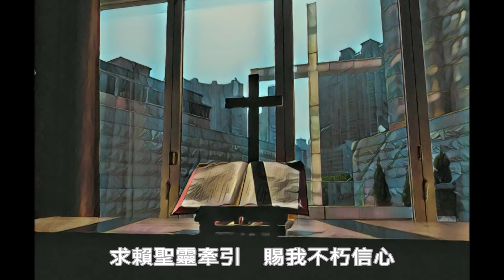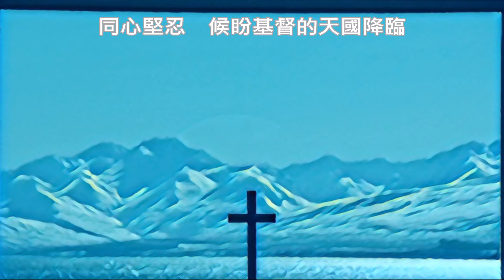《同分餅杯》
曲、詞：海牛
 （2021年4月重編重貼）

讚頌救主深恩
掛十架捨己身
作贖價把血流
免罪債寫新約

主藉擘開這餅
召聚我眾分享
教會作主身體
聖道世間傳揚

同飲這杯
念我主傾出寶血
效主捨命相愛
竭力追求聖善合一

同心堅忍
候盼基督的天國降臨
求賴聖靈牽引
賜我不朽信心

這是主的身體
這是立約的血
信服領主身體
信服喝主寶血

念我主捨身灑血
效主捨命相愛

同心堅忍
求賴聖靈牽引
同領使命前行